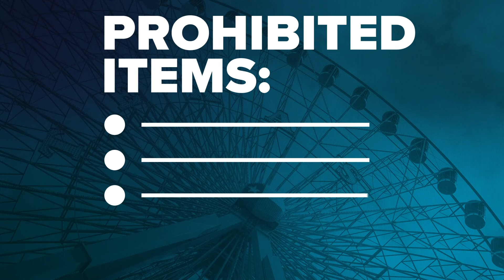Texas AG Ken Paxton appeals judge's decision upholding State Fair of Texas gun ban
Paxton is seeking to block enforcement of the fair's new policy banning guns, pending his appeal of a judge's ruling last week upholding the policy.